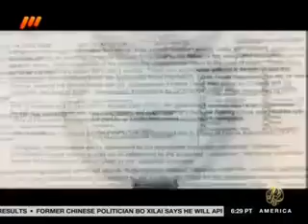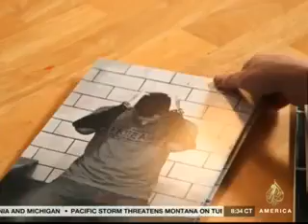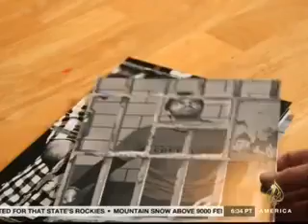Al Jazeera America: Efforts are Underway to Free Amir Hekmati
Beyond the nuclear program, the US carries a long list of issues to the UN General Assembly session in New York. Key among them is Iran's relationship with Syrian, its sponsorship of Syria and its detention of two Americans with questions about the fate of a third. One of them is a US Combat veteran. A Marine from Flint, Michigan. American Tonight's Shelia MacVicar traveled there to meet his family.